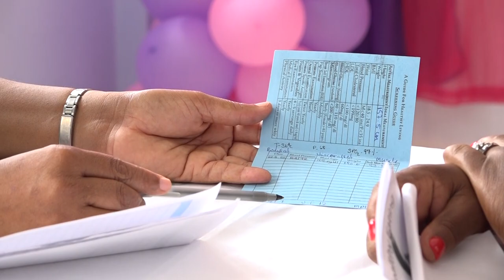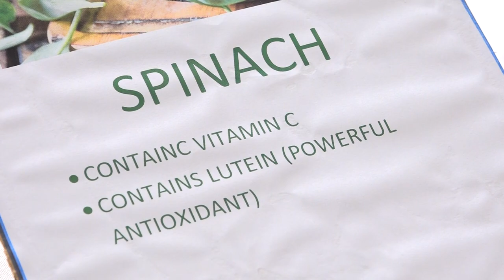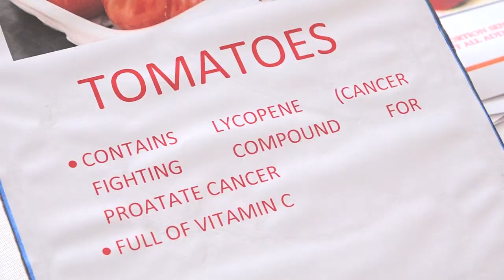Women's Health Fair at the Vieux Fort Wellness Centre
Women residing in Vieux-Fort and surrounding communities were granted the opportunity to receive free health checks following a women’s health fair held at the Vieux-Fort Wellness Centre.